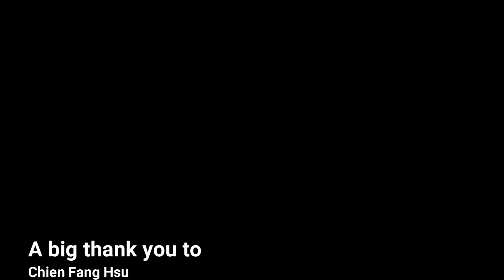You Haven't Done Nothin' by Stevie Wonder (solo bass arrangement) - Karl Clews on bass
My arrangement, for solo 4-string electric bass guitar, of Stevie Wonder's You Haven't Done Nothin'.

You Haven't Done Nothin' is a 1974 funk single by Stevie Wonder, taken from his album Fulfillingness' First Finale and featuring background vocals by The Jackson 5. The politically aware song became Wonder's fourth Number 1 pop hit and his tenth Number 1 soul hit. It also reached Number 1 in Canada. In the UK the single spent five weeks on the chart, peaking at Number 30.

The song was one of his angriest political statements and was aimed directly at President Richard Nixon, who resigned two days after the record's release. The Jackson Five provided backing vocals, singing the words "Doo da wop!" during the chorus after Wonder sings "Jackson 5, join along with me, say". The song also features a thick clavinet track and an early appearance of the drum machine. The B-side Big Brother, also a political statement, was taken from Wonder's 1972 album Talking Book.

Billboard described You Haven't Done Nothin' as being "exceptionally powerful" and more subtle than most protest songs, particularly praising the synthesiser arrangement and the vocal performance. Cash Box called it a "super track filled with the memories of the great Superstition a while back" and said that "musically, horns, keyboards, bass and guitar highlight and vocally, aside from Stevie's magic, the Jackson 5 is right in there on 'doo wops.'" Record World called it "a message song to end them all" in which Wonder "deals directly with those who'd only promise their way to a better world."

Performed on a 2020 Bogart Karl Clews Signature 'Broadsword' bass, with accompaniment played on a Chowny SWB Pro bass tuned as a piccolo.